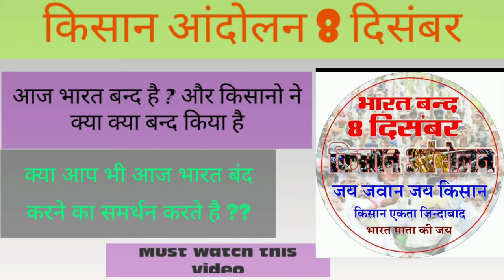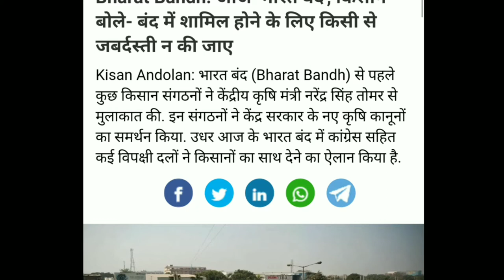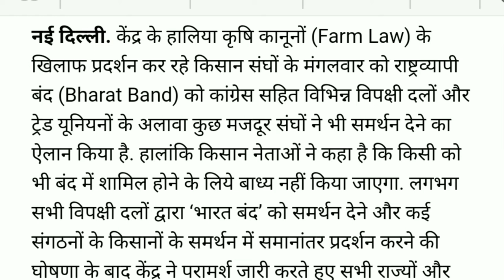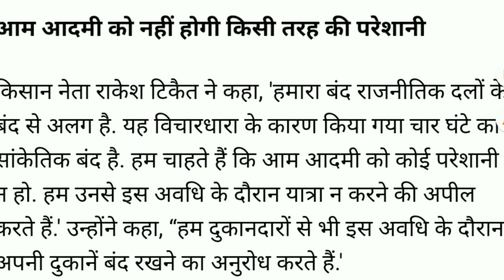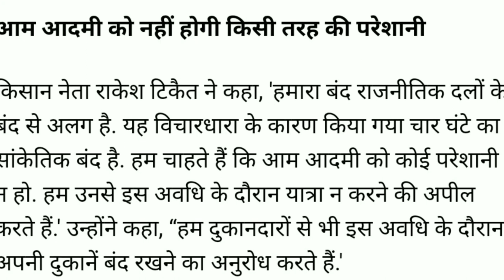भारत बंद किसान आंदोलन l Farmers protest update l किसान एकता जिन्दाबाद l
इस वीडियो में हम किसान आंदोलन के बारे में बात करेेंगे  आज भारत बन्द होंने का समर्थन कोंन-2 करता है इस वीडियो के कॉमनेट में जय किसान लिखे
किसान एकता जिंदाबाद  l भारत माता की जय
8 दिसम्बर को कोन-2 समर्थन करता है
किसान आन्दोलन 8 दिसम्बर भारत बन्द है

Kisan andolan letest news
kisan andolan letest update
Kisan union
8 दिसंबर bhart mata ki jai

kon-2 kisano ke sath he wo comment me jai kisan likhe
farmers protest update
farmers protest live update